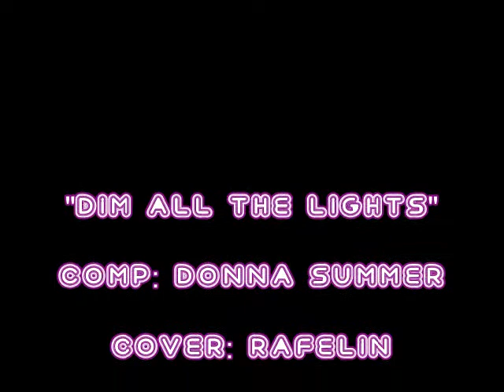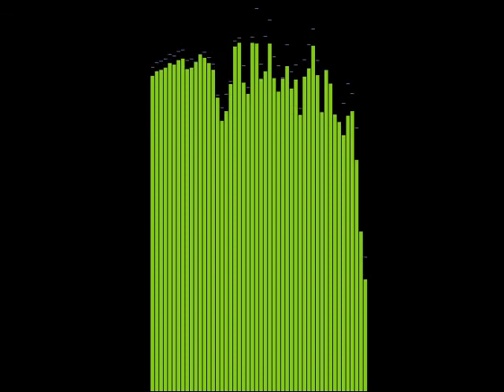Rafelin - Dim all the lights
My cover of this song.